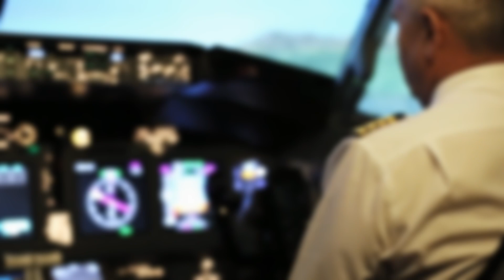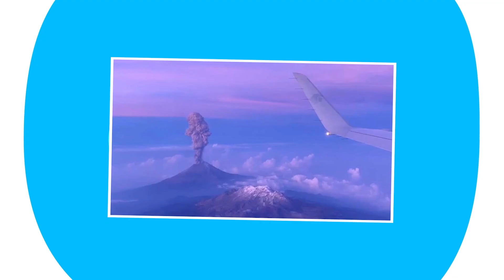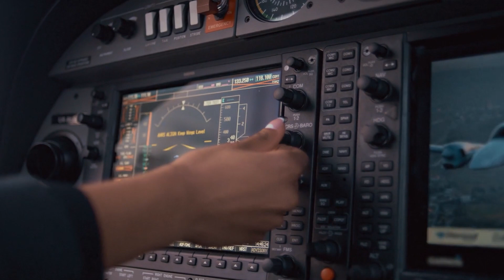Vliegtuig Passagier Filmt wat Niemand Mocht Zien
Wat is het eerste wat je doet als je in een vliegtuig stapt? Als je bent zoals de meeste mensen, vecht je waarschijnlijk om aan het raam te zitten, zodat je naar buiten kan kijken en kan staren naar enkele van de meest verbazingwekkende uitzichten ooit.  Een vliegreis is één van de enige manieren waarop je iets te zien krijgt dat de meeste mensen niet zullen zien. Behalve kijken haal je misschien ook je camera tevoorschijn om de ervaring vast te leggen, zodat je die met vrienden en familie kunt delen. Als je geluk hebt, maak je misschien mooie opnamen die je kunt laten zien. En misschien kan je uiteindelijk iets oppikken dat niemand had mogen zien. Van het oog van een orkaan tot een verschijning van een UFO, hier zijn 10 keren dat vliegtuigpassagiers iets filmden wat niemand mocht zien.